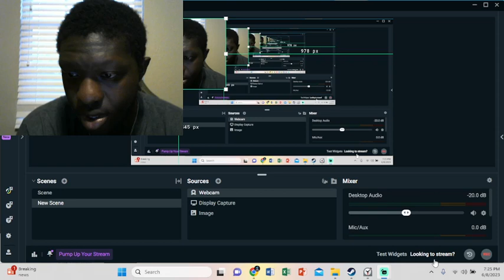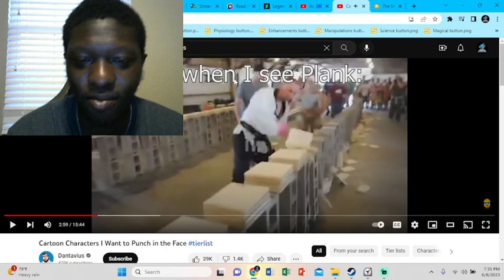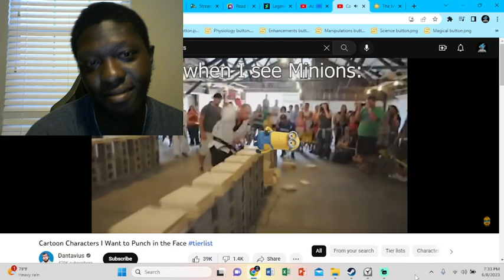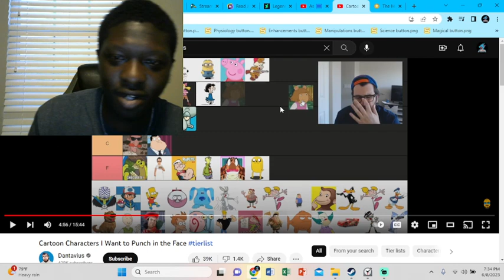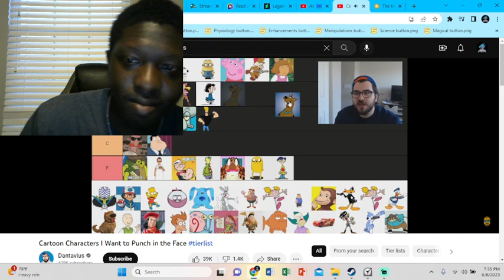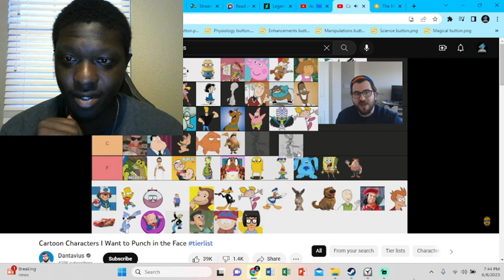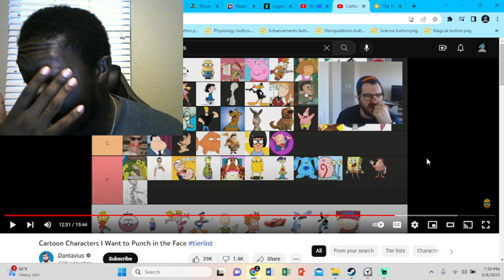Reaction to Dantavius on Cartoon Characters I Want to Punch in the Face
Original Video